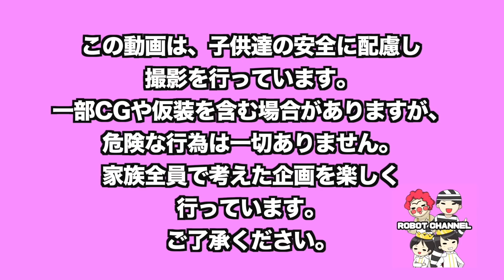オオクワガタの赤ちゃん（幼虫）が豪邸から一人部屋へお引越し！奇跡！木の中に◯◯がかくれんぼ🌟昆虫の成長記録【ロボットチャンネル】 家族Vlog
ロボットチャンネルの動画一覧はこちら 奇跡が起きた！？卵からオオクワガタの赤ちゃんが誕生し、豪邸へお引越ししました。が、オオクワガタの幼虫は共食いするというコメントをたくさんいただいたため一人部屋にすることに。兄弟と昆虫の成長記録動画(*≧∀≦*)

ロボパパ
ロボママ
カリン（犬）

家族で、なりきり・おでかけ・ドッキリなどの動画を出してるマルチなチャンネル♪コメントは、パパとママが返信して、兄弟へ伝えています。